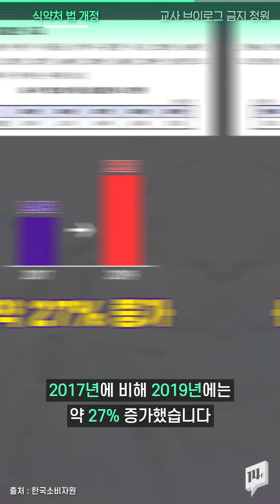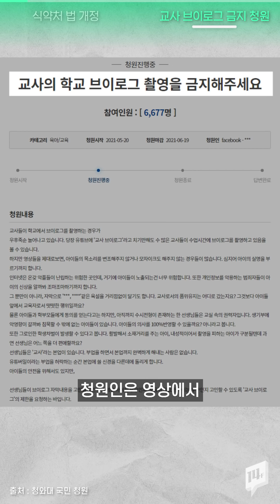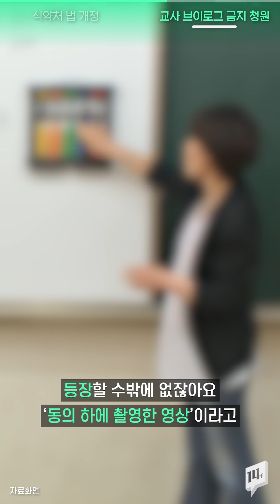혹시 먹기라도 하면..? 참신과 아찔을 넘나드는 이색 콜라보 제품, 식약처가 칼 빼들었다 / 14F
최근 유통업계가 소비자들의 관심을 끌기 위해 여러 회사와 각종 콜라보레이션을 하고 있죠. 홈플러스가 서울우유가 협업해 만든 바디워시 등 다양한 제품들이 나오고 있는데요. 이런 콜라보레이션이 어린이들의 안전사고로 이어질 수 있어 식약처가 법 개정을 한다고 해요.